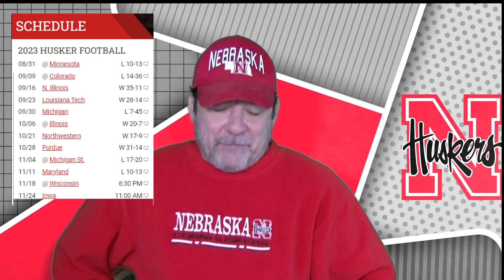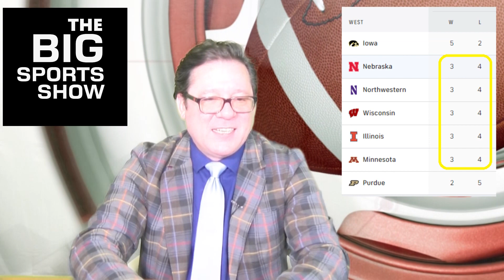BIG SPORTS SHOW 2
Preview of the 2024 weekly show. The Big 10 Parody sports show.